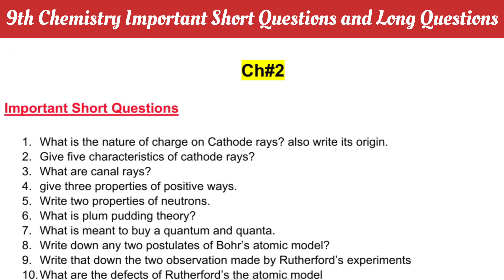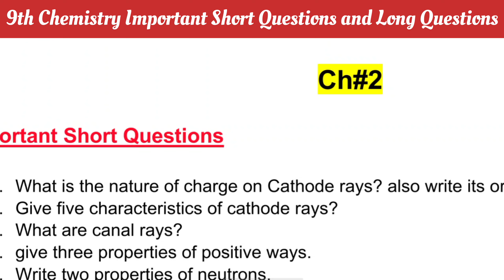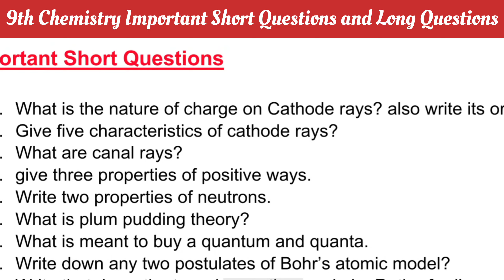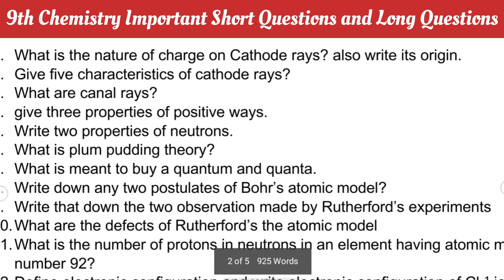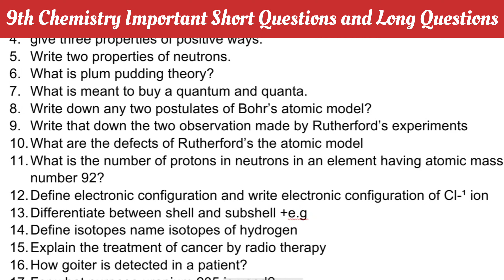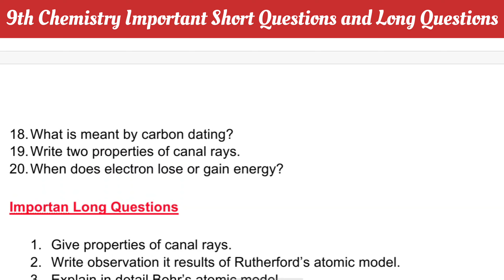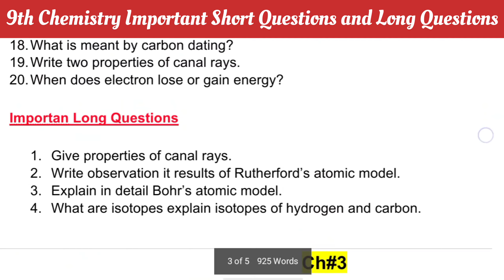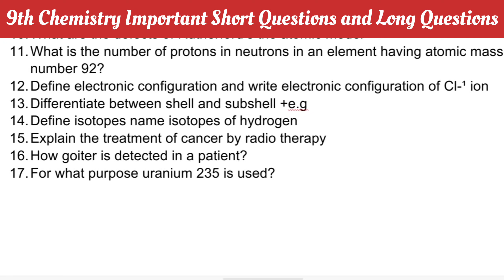9th Chemistry Ch 02 important Short Questions and long questions | BISE Multan |Chemistry with Awais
Hi in this video I have tried to explain all the questions which are very important according to examination point of view I am discussing short questions and long questions of individual chapters the short question and long questions I am discussing are very important .
If you have any query you can ask in comments.
You can also so in chemistry with our following videos.

9th Chemistry Ch 04 :-